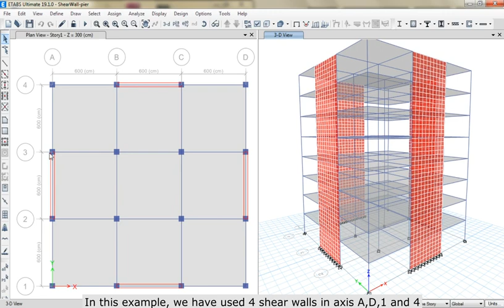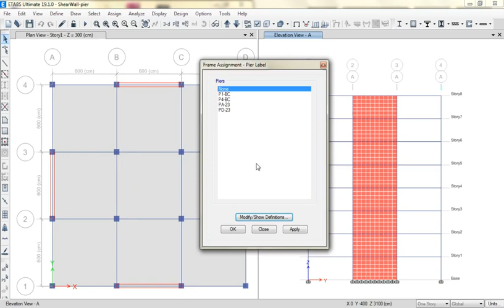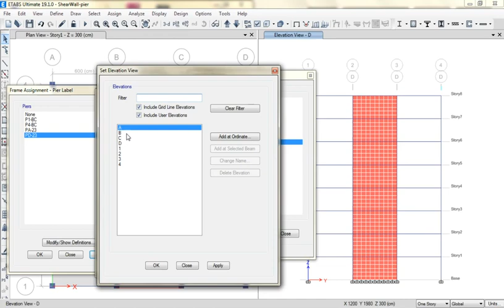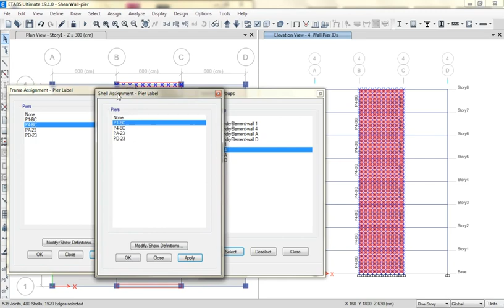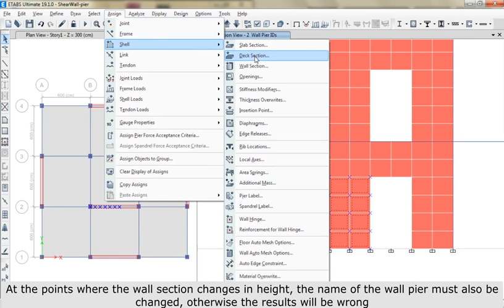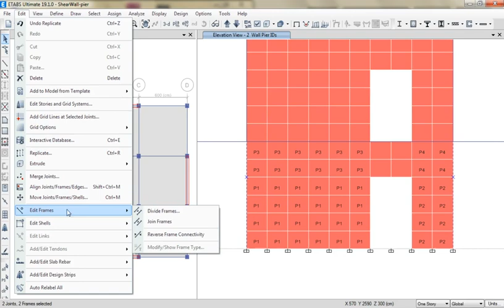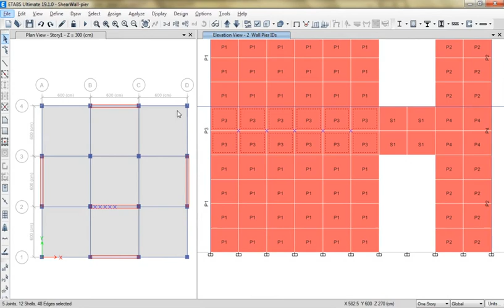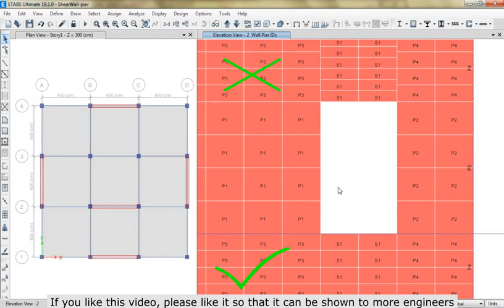How to Pier ShearWalls In ETABS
In the first part of this tutorial video, we will talk about how to Pier simple shear walls, and in the second part of this tutorial, we will talk about the opening shear wall. The purpose of this tutorial is to learn how to Pier shearwalls and boundary elements. Etabs only design shearwalls at the top and bottom of the story and and does not design it in the middle. If two shearwalls have the same name (Pier) in two different places, the ETABS will design it for the sum of the two forces. Also, in the place of the openings, the
boundary elements should be divided and pier according to the shearwalls.

Timecodes
0:00 - Introducing shearwalls Model for piering
0:59 - Define Piers for simple shearwall
2:50 - Assign Piers to shearwalls and boundary elements
5:52 - Etabs design top and bottom of the shearwalls
8:31 - Defining Piers to shearwalls with opening
10:00 - Assign piers to walls and boundary elements and spandrels
11:15 - Dividing boundary elements to match shearwalls pier labels
14:40 - Dividing spandrels to smaller meshes to increase the analysis results